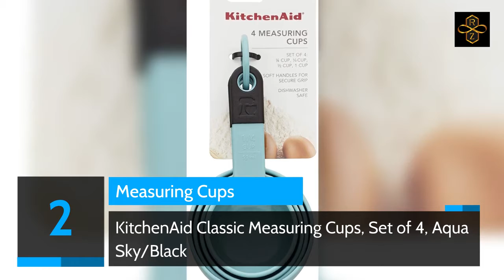Best Measuring Cups Set | Top 10 Measuring Cups Set For 2024